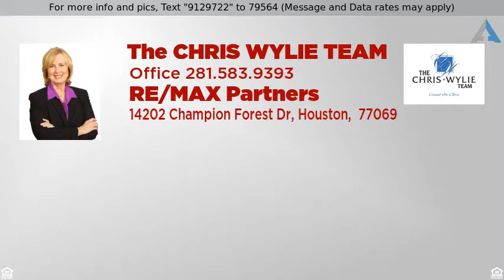Call For Price - 2718 Timberloch Place, Spring, TX 77380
Coming Soon in East Shore!

Outstanding Woodland's East Shore 4 bedroom, 4 full bath, 1 half bath estate located on a corner lot. In 2011, architect John Sullivan custom designed this home that was built by Jeff Paul Custom Homes. Judges with the Greater Houston Builders Association awarded the house a coveted 2013 Houston’s Best PRISM Award. Reclaimed wood beams, arched entryways in old Chicago brick, authentic, refurbished lighting from old Renaissance Europe and smooth Venetian plaster walls in a soft palette with freehand flourishes create a sense of place. Groin vault ceilings and the liberal use of hand-carved stone heighten interest while developing a sense of intimacy. Call for your private showing of the best in East Shore.